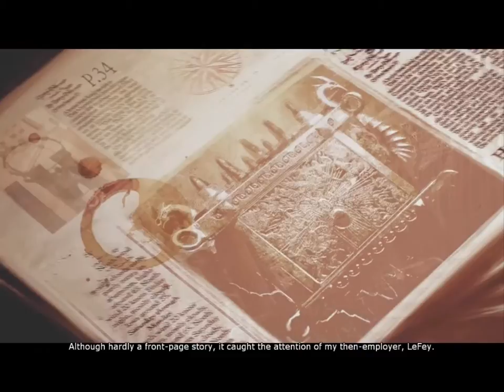Legendary #1 - Apokalipsa nadchodzi!